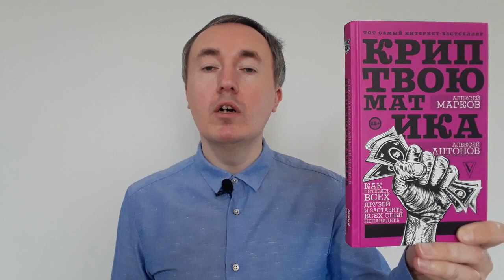Марков Антонов Криптвоюматика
Видеообзор книги "Криптвоюматика: Как потерять всех друзей и заставить всех себя ненавидеть" Алексея Маркова и Алексея Антонова.

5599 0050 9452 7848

Криптовалюта — это уже не просто новое словечко из интернета или ругательство, а настоящий бум XXI века. Уже не осталось никого, кто бы не знал о существовании криптовалюты, однако людей, которые знают, что с ней делать, с каким соусом подавать и как благодаря ей стать вечно счастливым и здоровым, — почти нет.
Но не беспокойтесь – в ваших руках сейчас находится книга "Криптвоюматика", в которой вы найдете не только пищу для ума, но и ответы на самые важные вопросы:
• Что такое блокчейн, что в нем особенного и как вообще он работает?
• Откуда взялся биткойн и куда девается?
• Где купить криптовалюту и как ее хранить?
• Когда покупать и когда продавать криптовалюту?
• Как поучаствовать в новых проектах на блокчейне?

У Алексея Маркова, создателя главного учебника по экономике для гопников-интеллектуалов "Хулиномика", а также у Алексея Антонова, кофаундера SONM, есть для вас пара тузов в рукаве. Возьмите в руки книгу, перелистывайте страницы и впитывайте!